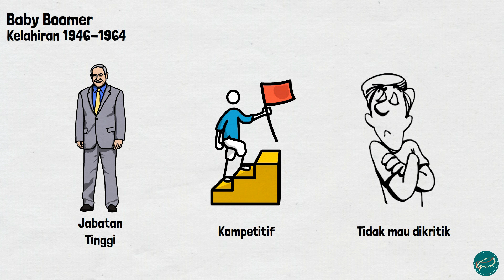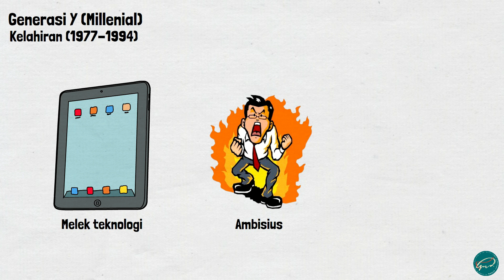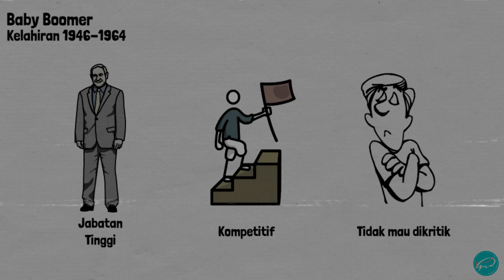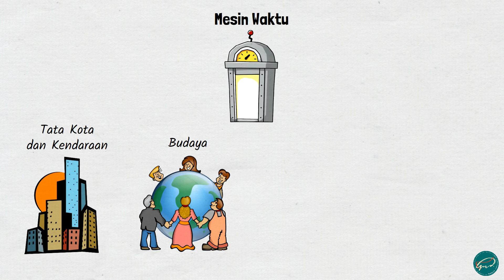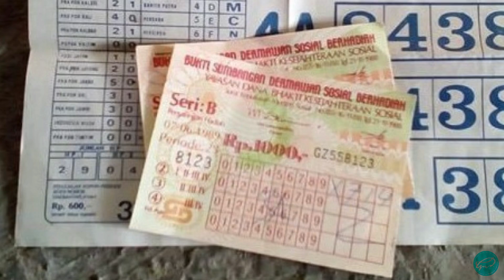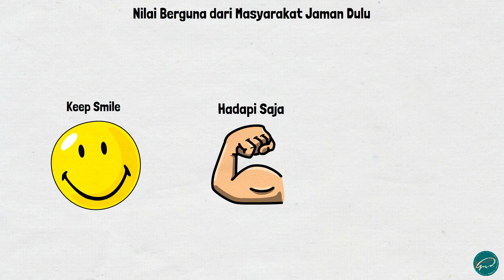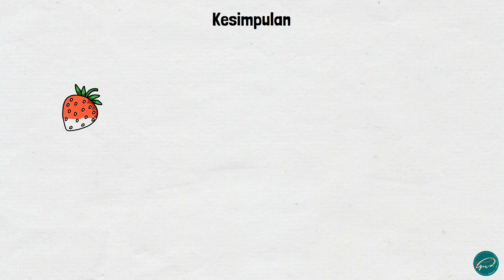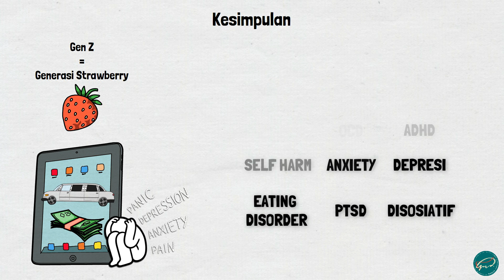Masa Lalu vs Zaman Sekarang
Tersedia sub Indo untuk dialog Inggris, klik tombol CC
Tidak terbayang perbedaannya dari tahun 1970 ke tahun 2022. Begitu banyak hal yang berubah dan berbeda. Namun, mengapa seperti itu?
So, don't go anywhere. Stay tune!

Setiap support dari kalian adalah sesuatu hal yang sangat berharga bagi kami, terima kasih sedalam-dalamnya kami ucapkan untuk para sobat tanda tanya :D

Tonton review + penjelasan ending film dari channel kami:
Interstellar, Inception, Memento, Fight Club, Predestination, Shutter Island, dan lain sebagainya.

Yuk mari, kita diskusi di kolom komen dan silahkan request untuk video selanjutnya :)

Credits:
Reference:
Wet Earth and Warm People (1971)
Asumsi (yt channel)
Narasi (yt channel)